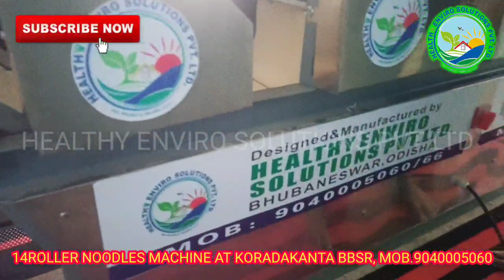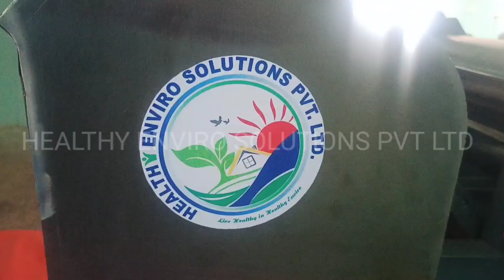14Roller Automatic Noodles Making Machine Plant Running Video at Koradakanta BHUBANESWAR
14Roller Automatic Noodles Making Machine Plant Running Video at Koradakanta BHUBANESWAR